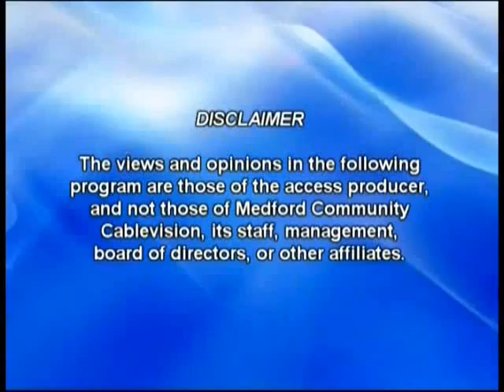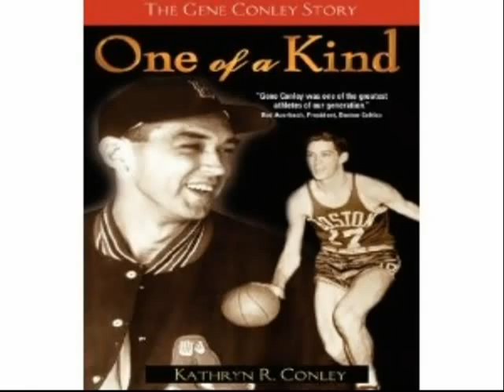REAL GRASS, REAL HEROES - FENWAY100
Jim Tuberosa celebrates the 100th year anniversary of Fenway Park. Special phone guest "Boston Sports Hero" Gene Conley.